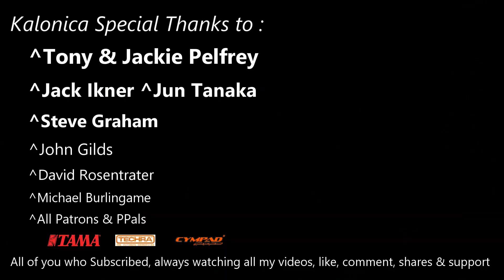BLACKPINK ~ '휘파람'(WHISTLE) Drum cover by KALONICA NICX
*Support me!

Kalonica Special Thanks to :
Jack Ikner
Jun Tanaka
Steve Graham
All My Patrons & P Pals